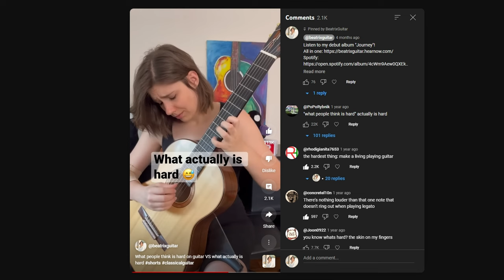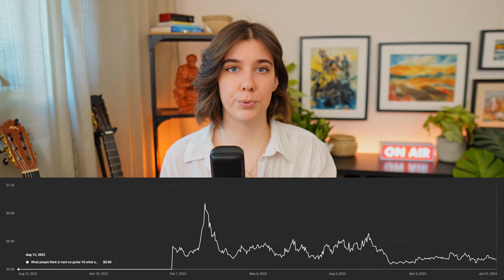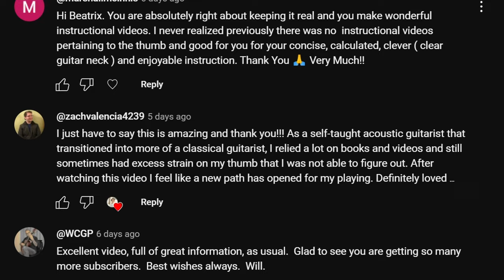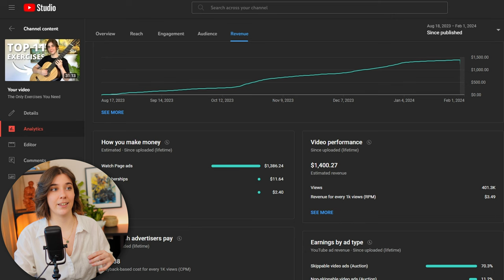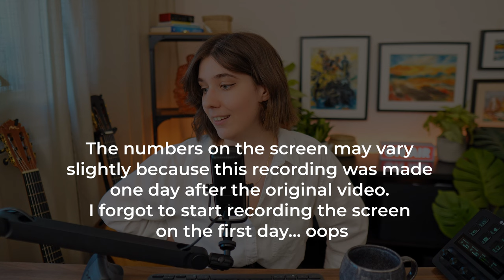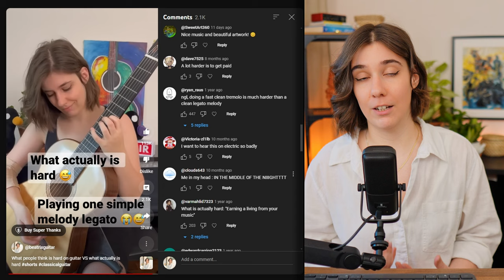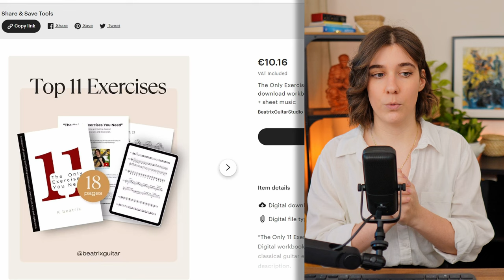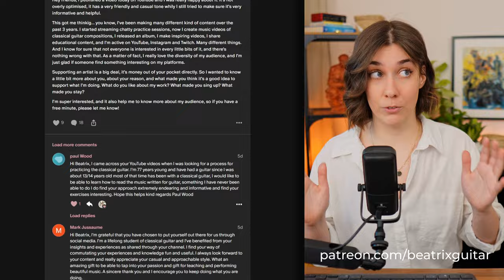How Much YouTube Paid Me for 3.3 MILLION Views and why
One of my shorts went over 3.3 m views, and the truth is: I really don't like that video.

Being a musician can be already scary, you often live from one month to the other, and it’s hard to tell if running a YouTube channel for little to no return for so long is a waste of time or not. So today I’m showing you exactly how much some of my most popular videos made and why, and I will leave you with some conclusions and actionable tips, in case you want to try YouTube for yourself.

My favourite 11 excercises collection is available now in my shop!

0:00 3.3M views short
3:18 400K views long video
6:30 10K copyrighted music video
7:15 shorts vs long videos
11:20 other ways to monetize
13:42 conclusion and final advice